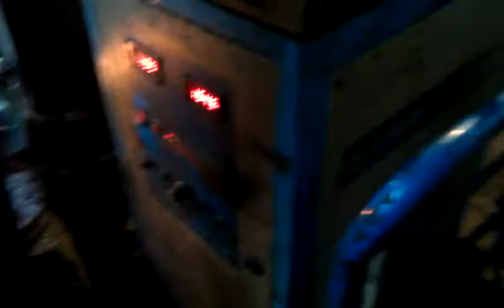bolts and Nuts making, Induction system + forging hammer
We are manufacture professional on Electromagnetic induction heating in China.
Chengdu Runjing Electric Co.,Ltd
Skype:johnyang5202
wechat:johnyang5201